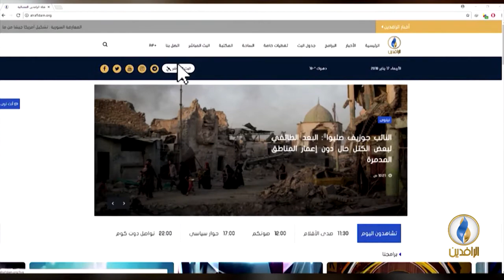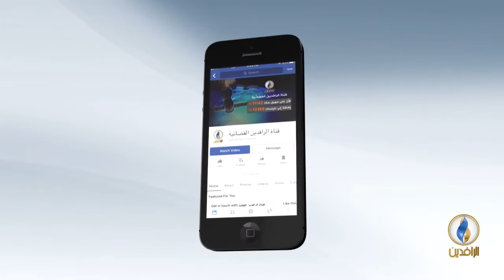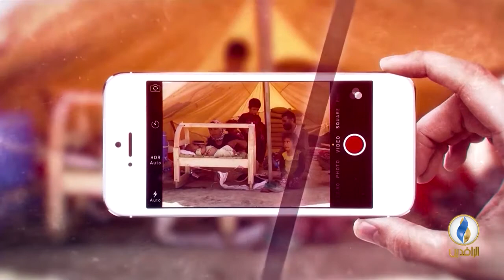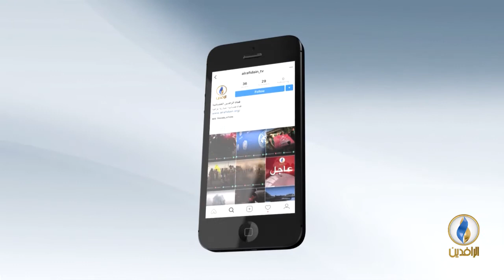طاولة_حوار | حقيقة وجود الدولة بمفهومها التقليدي في العراق وخطرها على الإقليم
ضيوف الحلقة:
أحمد كامل - كاتب صحفي سوري

تقديم
ماجد الجميلي